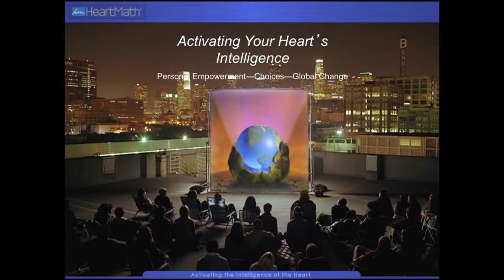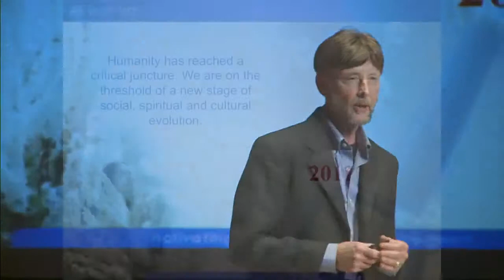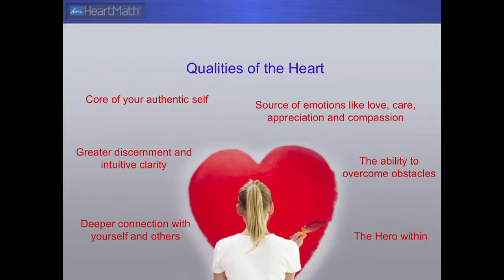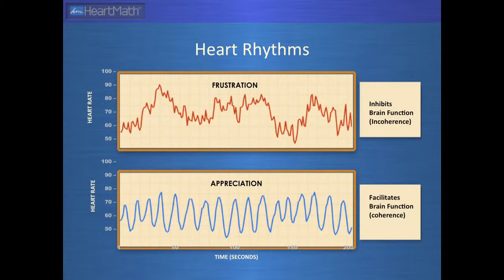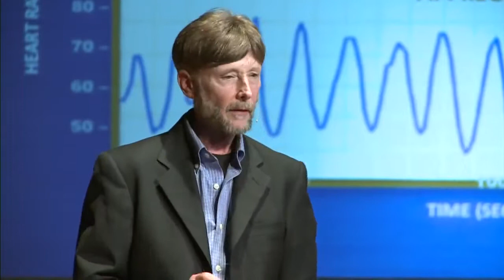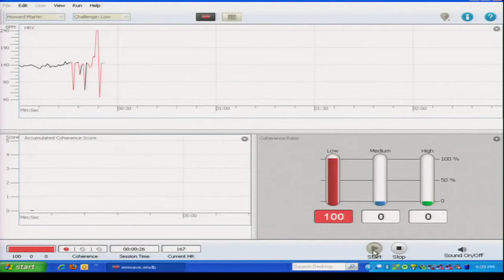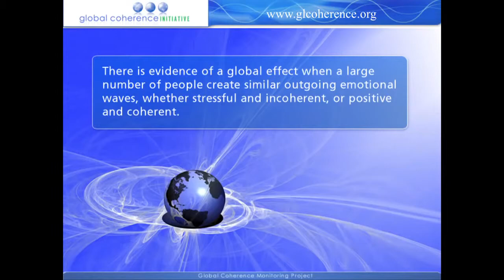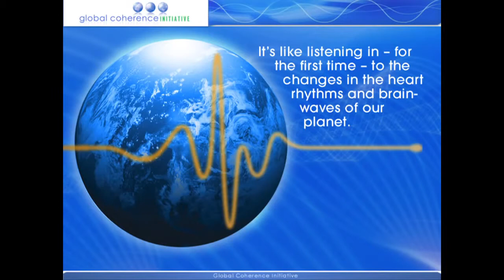Howard Martin - Activating the Intelligence of the Heart